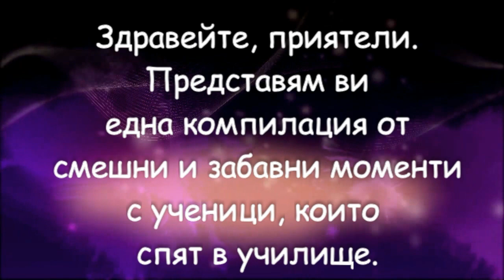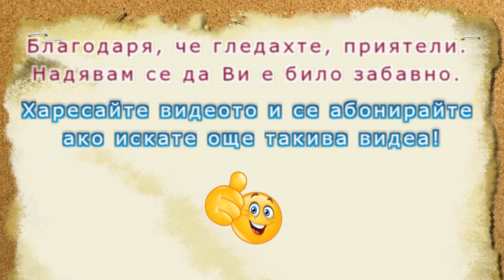Ученици, които спят в час (Компилация от смешни клипове) 😆😆😆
Здравейте. Представям Ви една компилация от смешни клипове на ученици, които спят в час. Тези видеа са заснети от други хора, аз ги направих като компилация от клипчета с цел забавление и смях.

Споделете в коментарите отдолу кои от тези смешни видеа и скечове са Ви се сторили най-забавни от цялата компилация от смешни клипове.

Ако имате идеи и предложения за други подобни видеа (като това с деца и ученици, които спят в час), пишете. Надявам се да Ви е било интересно, забавно и смешно, особено ако сте фен на вицове и хумор. Благодаря, че гледахте. 👍